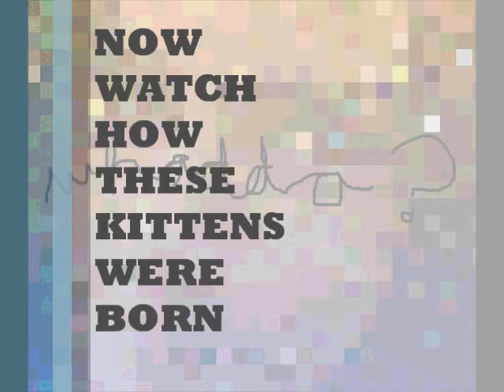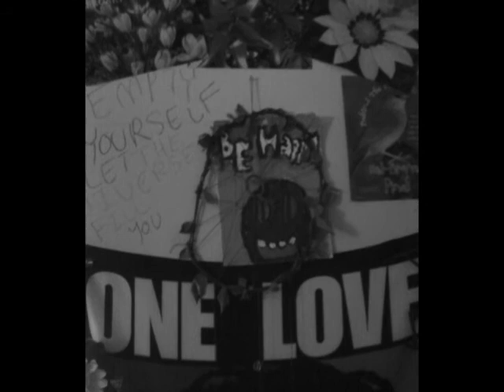NoHamMan - Pandavibrations - CCC - Whaddo